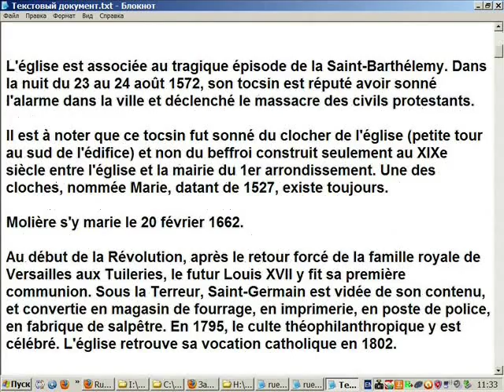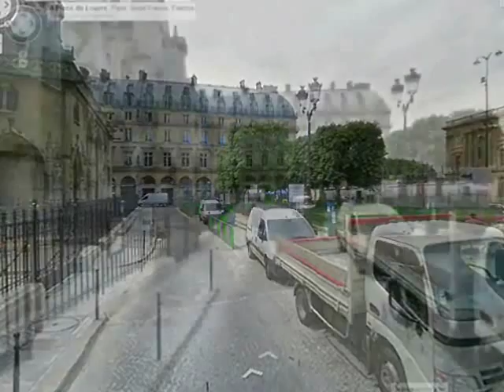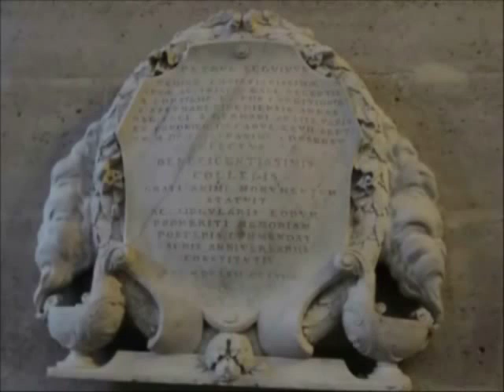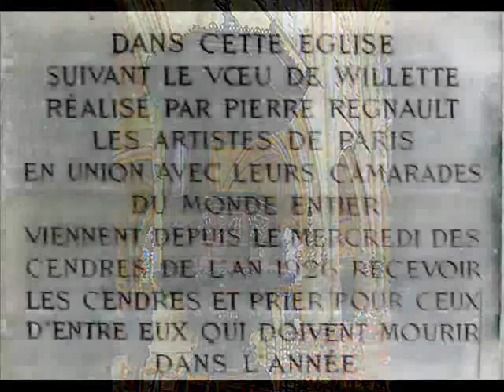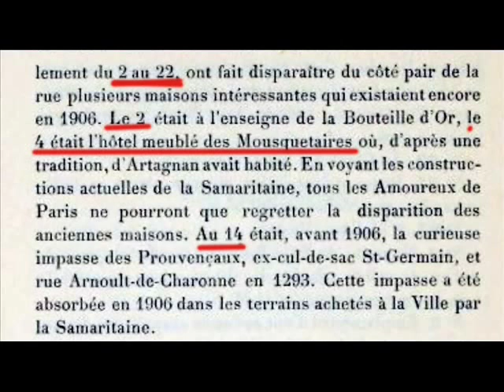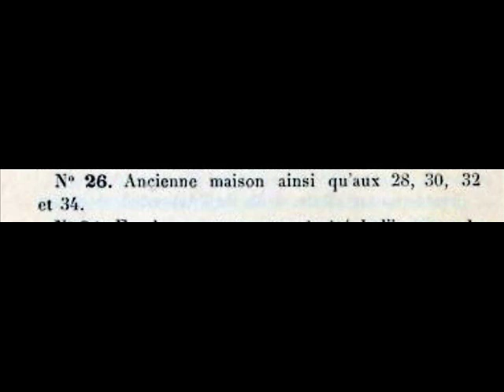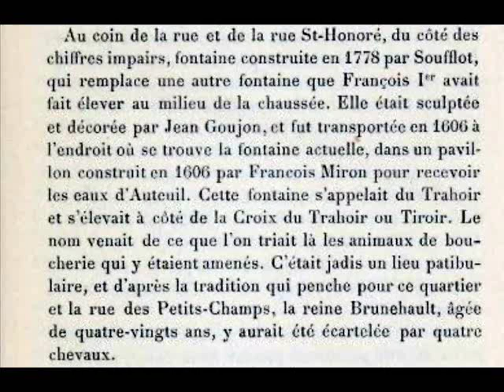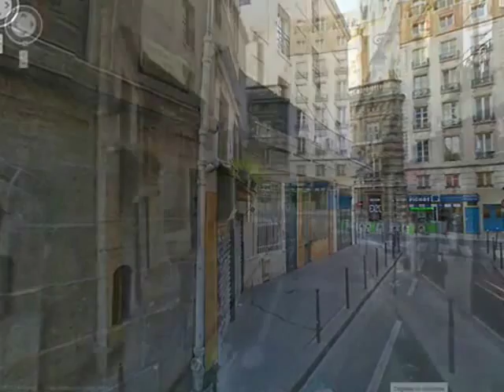Rue de l'Arbre Sec Paris Arrondissement 1er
Rue de l'Arbre-Sec

Arrondissement  1er
Quartier  Saint-Germain-l'Auxerrois, Halles

Début  Rue des Prêtres-Saint-Germain-l'Auxerrois et 4 place de l'École
Fin  109 rue Saint-Honoré

Plusieurs hypothèses sont faites quant à l'origine du nom de la rue:

- le mythique Arbre Sec des récits de Marco Polo, parfois assimilé au    Chêne de Mambré;
- l’enseigne d’un commerce qui s’y trouvait ;
- le surnom d'Arbre sec donné à la potence qui servait à pendre les condamnés et qui se trouvait à l'extrémité nord de la rue.

La rue de l'Arbre-Sec, attestée au XIIIe siècle, se trouvait pour sa partie méridionale à l'intérieur de la première enceinte médiévale de Paris construite au Xe siècle, dont les restes comblés du fossé viennent d'être retrouvés au croisement de la rue avec celle de Rivoli lors de fouilles en 2009.

En 1720, la Bourse de Paris s'y installe, afin de soulager les riverains de la Rue Quincampoix, où la spéculation s'agitait sous les fenêtres de la Compagnie du Mississippi.

La rue de l'Arbre-Sec, à la suite du percement de la rue de Rivoli, comprend deux parties de part et d'autre de cette voie.

Au Moyen Age déjа, les filles de la cour Bacon, ancien nom de cette rue, étaient réputées pour pratiquer les plus bas tarifs de la capitale. Pour deux liards et un double, on était heureux en compagnie d'Ysabiau l'Espinète, de Gila la Boiteuse, d'Agnès aux Blanches Mains, d'Edeline l'Enragée, noms qui ont été transmis par la taille de 1290.

Le chevet de l'église Saint-Germain-l'Auxerrois offre sur la rue de l'Arbre-Sec une curiosité : le pourtour de la chapelle centrale est décoré d'une frise constituée de tronçons de carpes (têtes, corps et queues).

Cette chapelle, financée par un riche drapier du nom de Tronson, date de 1505.

La rue possède plusieurs bâtiments répertoriés aux monuments historiques, notamment la façade du numéro 52, ainsi que vers la fin de la rue, au croisement avec la rue Saint-Honoré, la Fontaine de la Croix du Trahoir du XVIIe siècle.